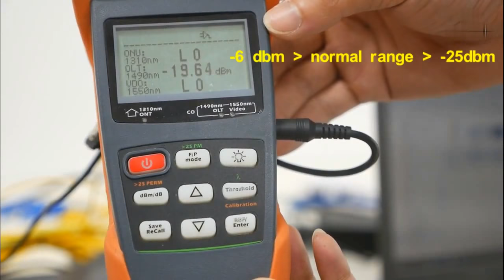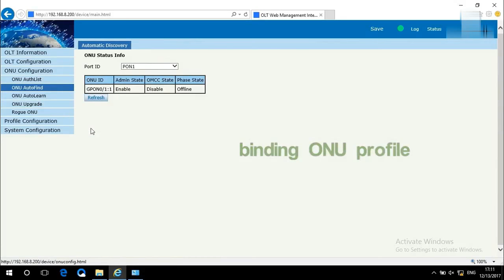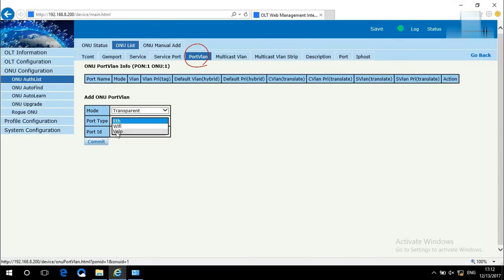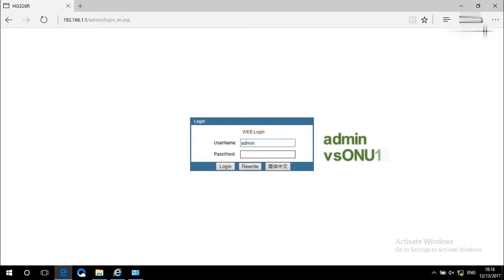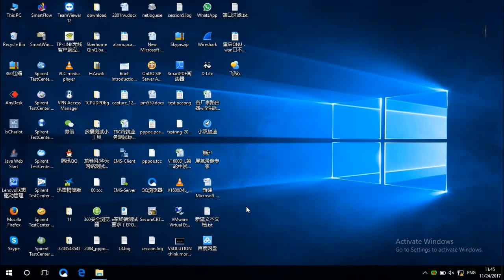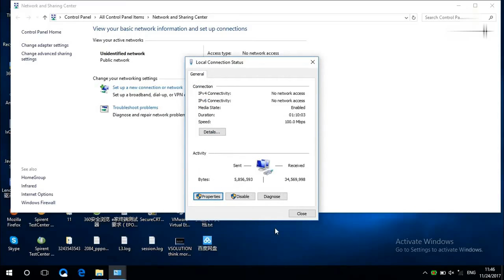How to Configure FTTH EPON 4GE+2FXS+WiFi Terminal access to Internet (by static route)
Insert module to PON port;
Connecting fiber;
Measure optical power; -6 dbm ~ normal range ~ -25dbm
Connect ONU with a power adapter, insert fiber;
Set the PON OLT Configuration via our web management system, according to video guidance.